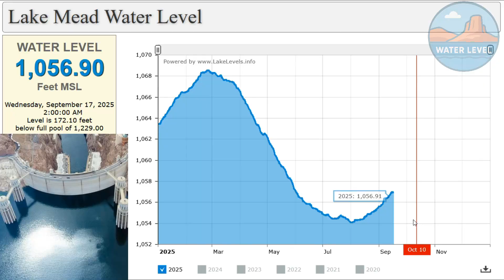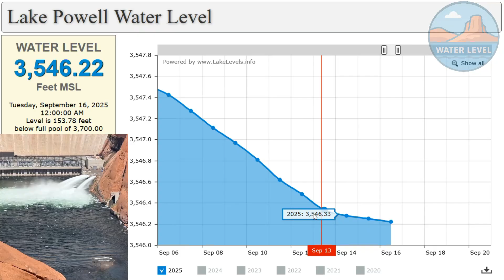SHOCKING New Water Levels at Lake Mead & Lake Powell | Colorado River in Trouble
Lake Mead and Lake Powell are the two largest reservoirs in the United States, and both are at very low levels in 2025. Lake Mead is sitting around 1,056 feet, which is more than 170 feet below its full capacity, while Lake Powell is about 3,546 feet, over 150 feet below full pool. These low water levels are the result of years of drought, climate change, and high demand on the Colorado River. The situation is serious because it affects drinking water, farming, and hydropower for millions of people across the Southwest.